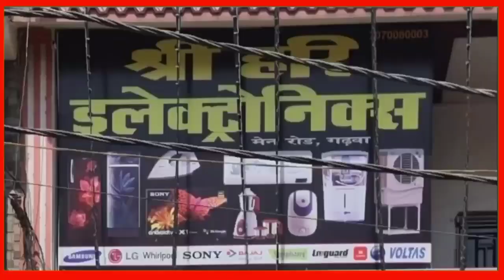तेंदुए ने भैंस पर हमला कर सिर के ऊपर हिस्सा खाया!